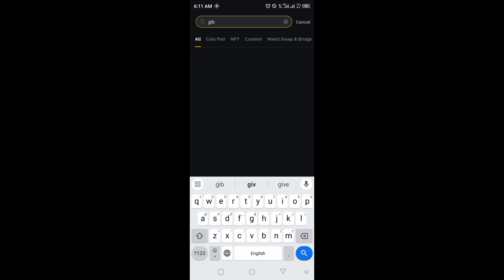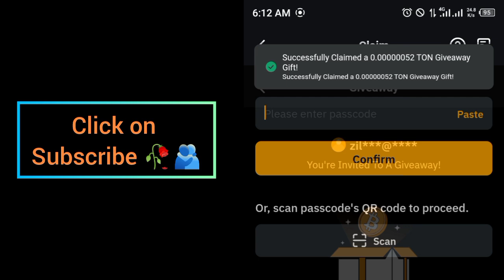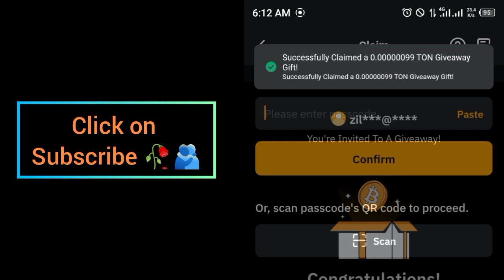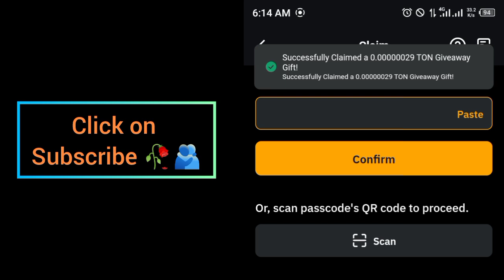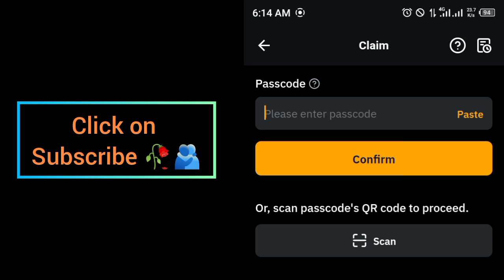Bybit Cryptocurrency Codes today 7 September 2024